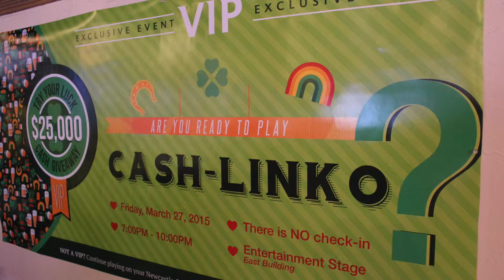Newcastle Casino Players Club Benefits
Get the royal treatment when you join the Players Club at Newcastle Casino.

When joining the Players Club you could earn up to $107 in Rewards Play by earning accumulated points on your Players Club card, then continue enjoying the extra winnings and exclusive member benefits such as entries into giveaways and points towards free play!